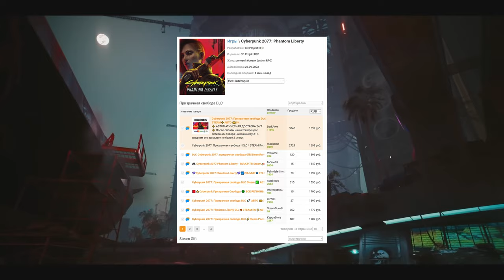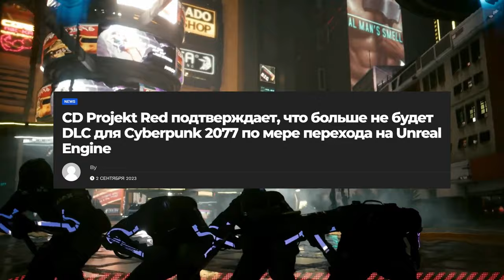CYBERPUNK 2077 - ВСЕ ЧТО ИЗВЕСТНО О DLC PHANTOM LIBERTY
Братва, в этом видео я расскажу все что известно о DLC PHANTOM LIBERTY для CYBERPUNK 2077!
Мы обсудим обновление Cyberpunk 2.0 и все его нововведения, поговорим о сюжете и контенте нового дополнения Призрачная свобода и просто обсудим Киберпанк 2077 и как стоит ли в него играть спустя 3 года после релиза.

Таймкоды:
00:00:00 Вступление
00:01:02 О моем отношении к Cyberpunk 2077
00:02:06 Анонс Phantom Liberty
00:02:54 Обновление Cyberpunk 2.0 - полиция и погони
00:04:02 Обновление Cyberpunk 2.0 - битвы на машинах
00:04:37 Обновление Cyberpunk 2.0 - прокачка персонажа
00:05:06 Обновление Cyberpunk 2.0 - другие изменения
00:05:34 Как получить Обновление Cyberpunk 2.0
00:06:07 Где купить Phantom Liberty и локализация
00:06:39 Сюжет дополнения Призрачная Свобода
00:08:22 Новая ветка прокачки биочипа
00:08:46 Что еще будет в дополнении?
00:09:16 Отмена второго DLC, переход CDPR на Unreal Engine 5
00:10:10 Цена и системные требования дополнения
00:10:46 Итоги